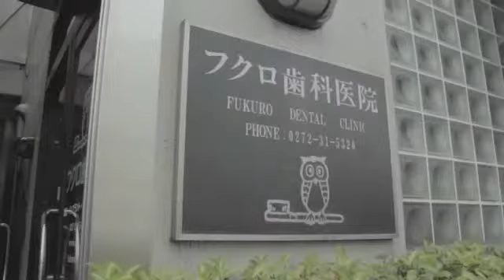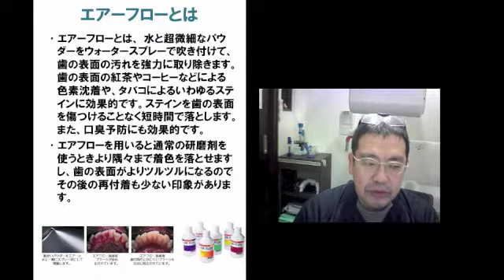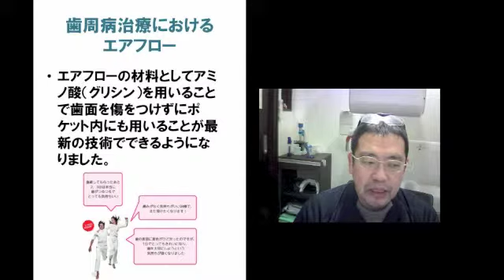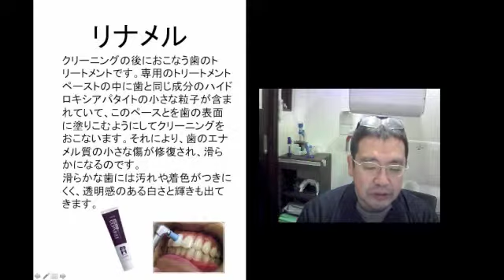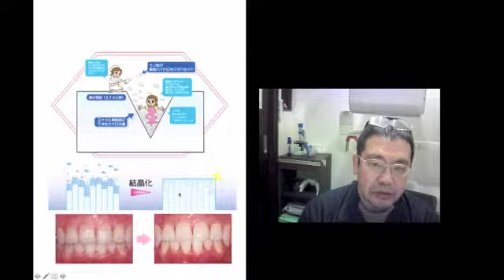PMTCを用いた予防その4 群馬 前橋 歯科 インプラント 審美歯科 矯正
PMTCを用いた予防その４　袋歯科　フクロ歯科医院は2014年で111周年です。群馬県前橋市千代田町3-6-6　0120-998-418 メールにご質問をいただければできるだけ速やかにお返しします。